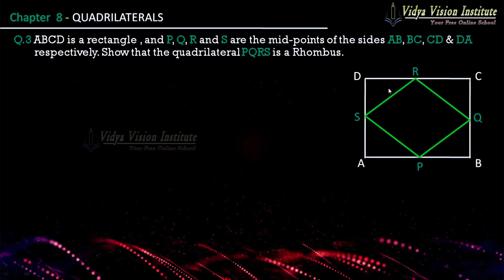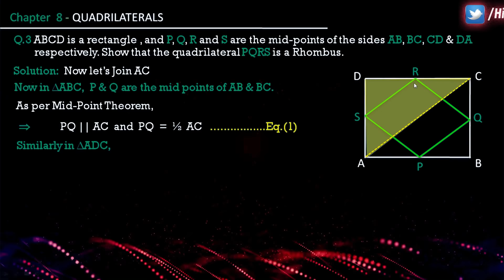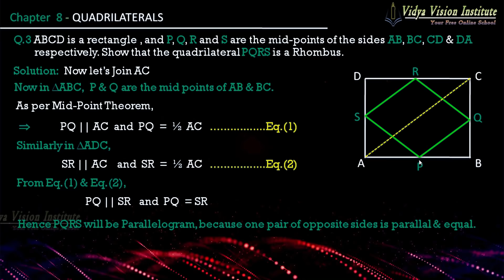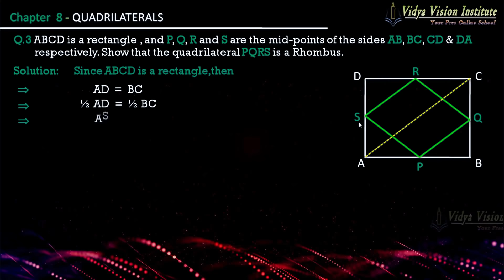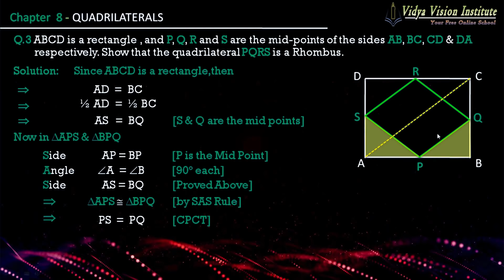Class 9 Maths, Exercise 8.2 - Q 3 🌟 Quadrilaterals 🌟 NCERT, CBSE 🎯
Happy Learning!!